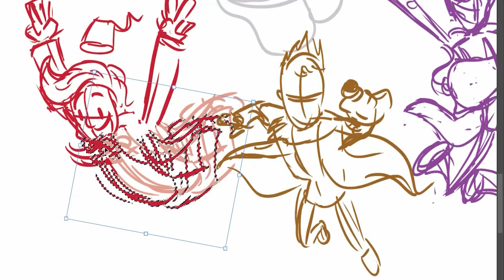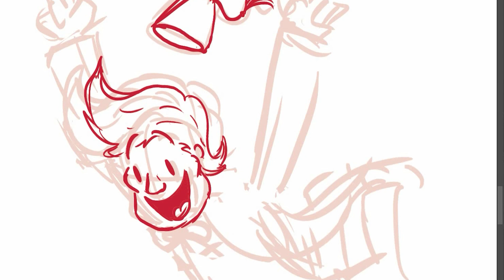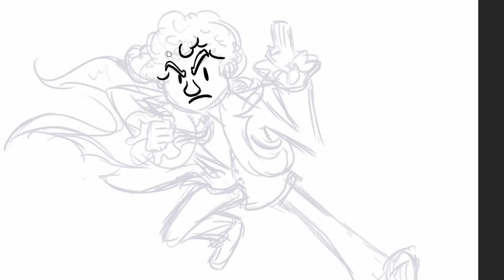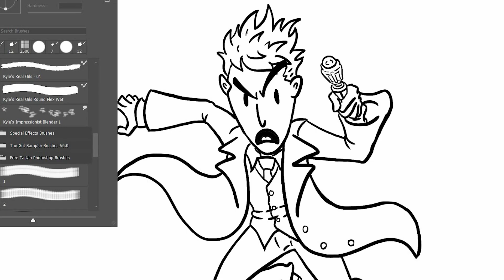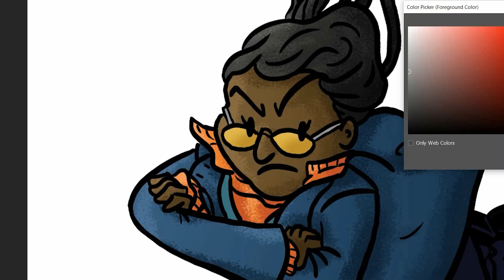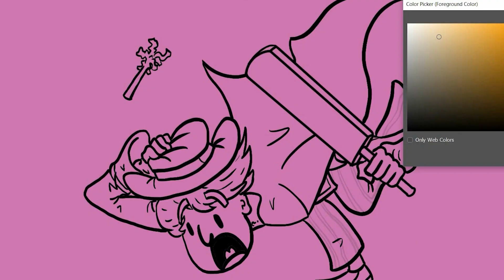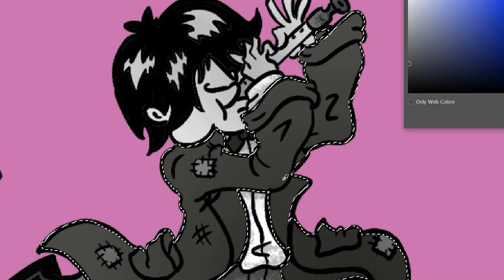Angus Draws Doctor Who - SPEED DRAWING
Welp, after weeks of drawing, hours of video footage edited down, my speed drawing of the greatest show in all of time and space is here!

If you want your very own art print of this picture, you can get one

Huge thanks to Borna Matosic for letting me use his Doctor Who music covers, the video is significantly more epic as a result.

Couldn't find the source of the Doctor Who Tardis intro template, credit to whoever did it